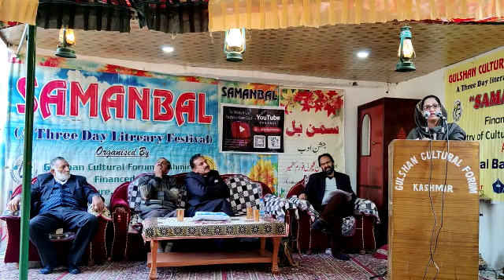30 October 2022